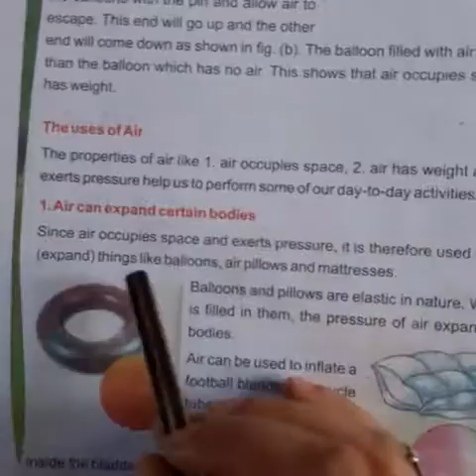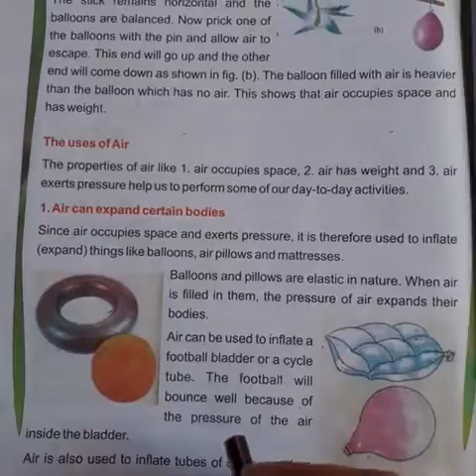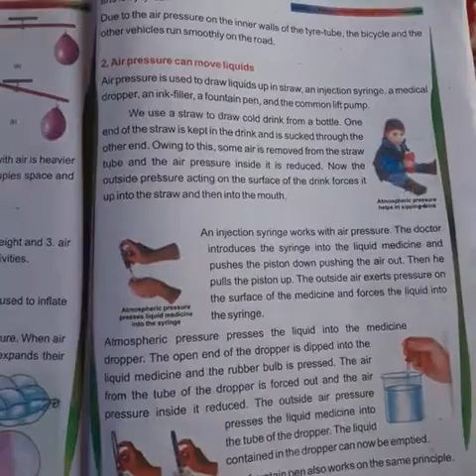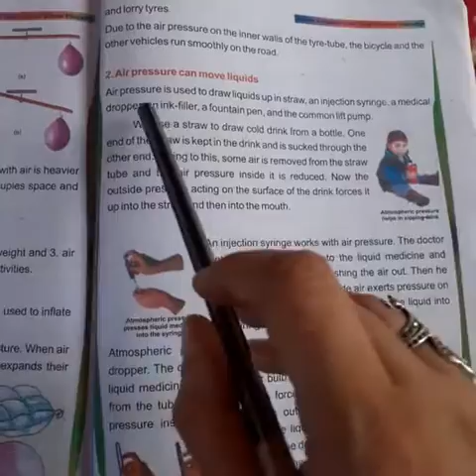Use of air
Class 5th  Evs by Sabia Nazir